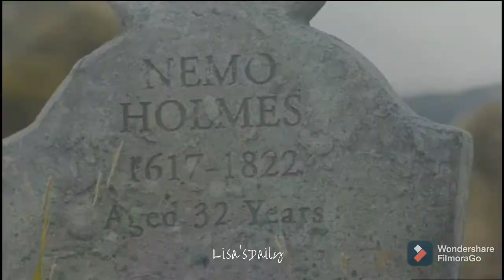Sherlock | Don't You Worry Child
By Lisa's Daily

Video material from the BBC's series "Sherlock"
Season 4 episode 3 "The Final Problem"

Music

"Don't You Worry Child" - Swedish House Mafia (Sam Tsui & Kurt Schneider cover)